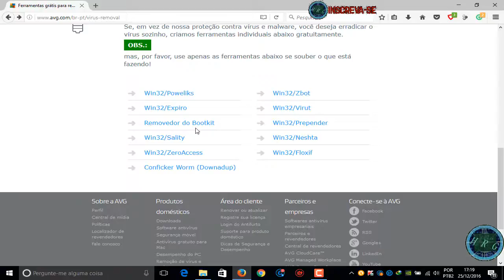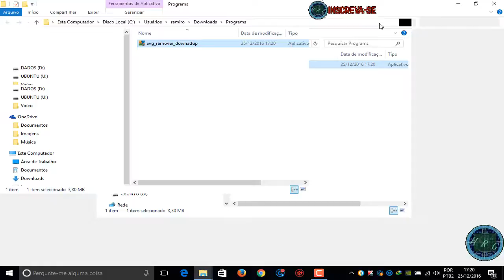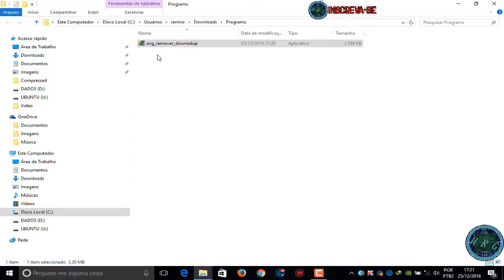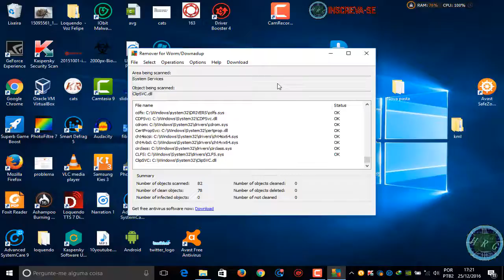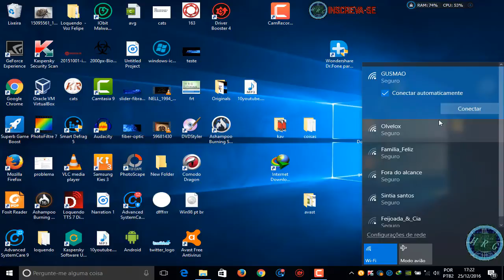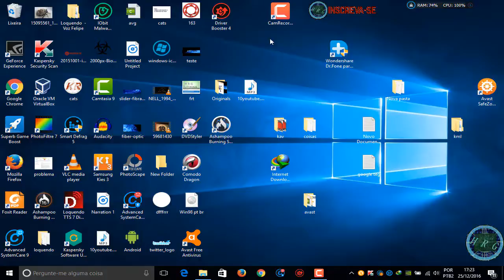como remover vírus com a ferramenta do AVG